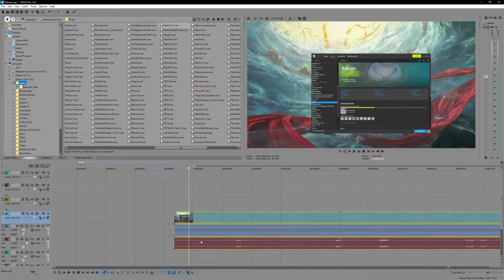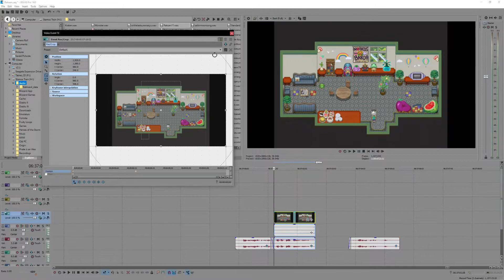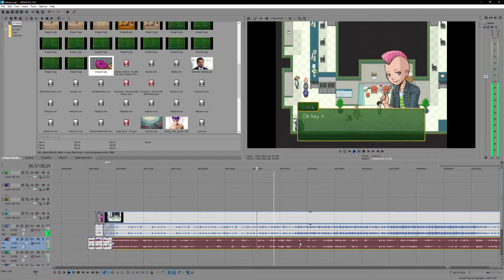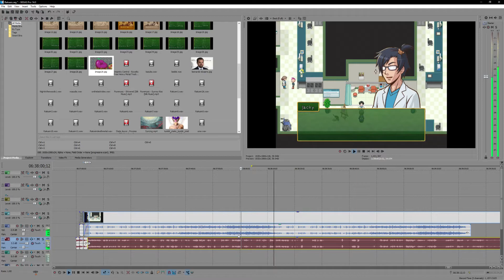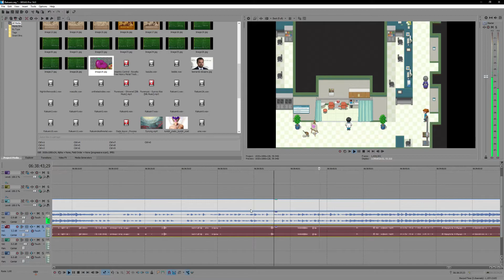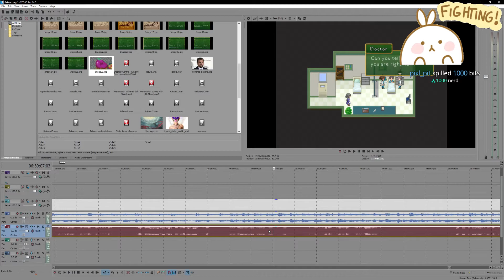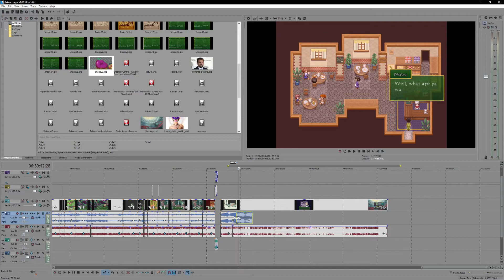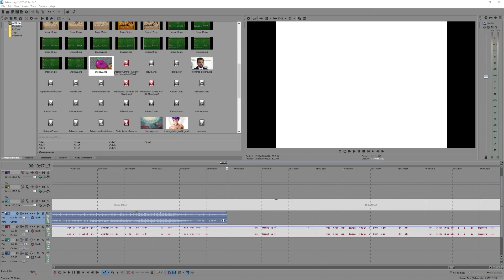Editing Rakuen Playthrough (Vegas Pro 14 ) [08/09/17] [P1]